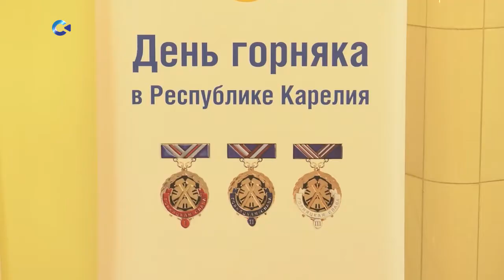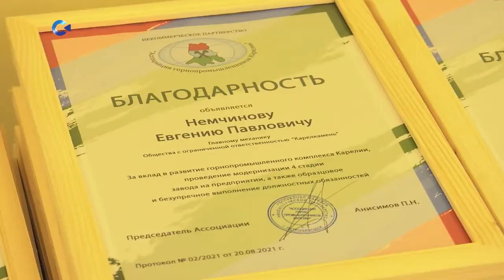В Карелии горняков поздравили с профессиональным праздником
В последние дни августа горняки по всей России отмечают профессиональный праздник. Карельских работников отрасли поздравили в Зале Благородного Собрания В Национальном Музее. Их вклад в развитие горного дела региона отметили наградами и благодарственными письмами.